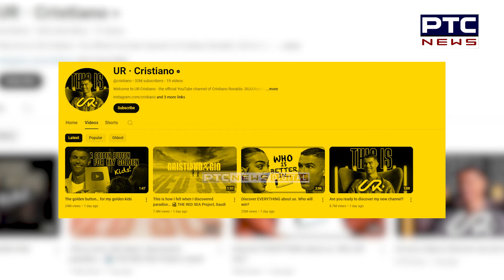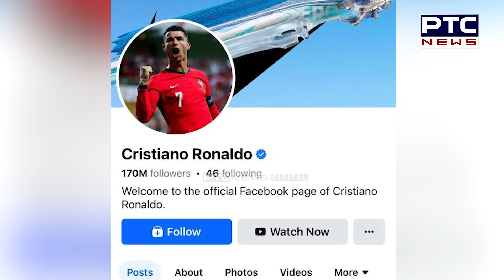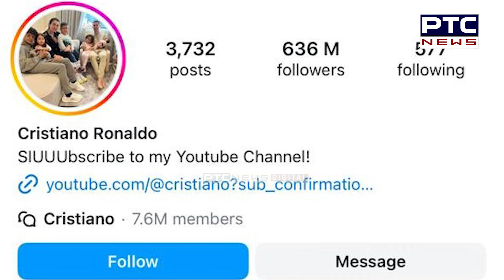YouTube 'ਤੇ Entry ਕਰਦੇ ਹੀ Ronaldo ਨੇ ਤੋੜ ਦਿੱਤੇ ਸਾਰੇ ਰਿਕਾਰਡ | Ronaldo You tube channel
YouTube 'ਤੇ Entry ਕਰਦੇ ਹੀ Ronaldo ਨੇ ਤੋੜ ਦਿੱਤੇ ਸਾਰੇ ਰਿਕਾਰਡ, 12 ਘੰਟਿਆਂ 'ਚ ਹਾਸਿਲ ਕੀਤੇ  ਸਿਲਵਰ, ਗੋਲਡ ਤੇ ਡਾਇਮੰਡ ਪਲੇ ਬਟਨ

Cristiano Ronaldo launches YouTube channel, breaks record with 10 million subscribers in one day
UR Cristiano Ronaldo Youtube Channel Launch